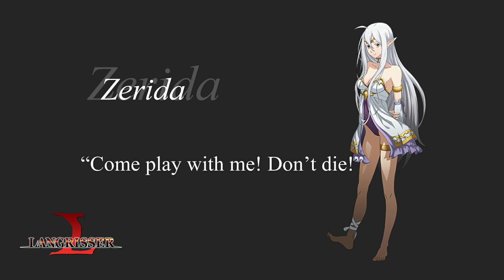[YukieDong] Langrisser Mobile Voice Over Cover VA Sophia Liana Zerida Shelfaniel Sonya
Love Langrisser Mobile so much that I contribute my first voice acting to it! Please be gentle on the comments..
Favorite healers Sophia Liana.
I like Shelfaniel but never played her.
Sonya is one of my favorite in the Dark Tribe.
Zerida is original character in Langrisser Mobile.

Langrisser Mobile is an SLG game / J-RPG strategy game made by Masaya and Zlong Games.

Stream Langrisser Mobile Everyday